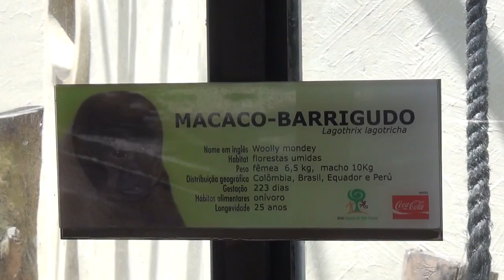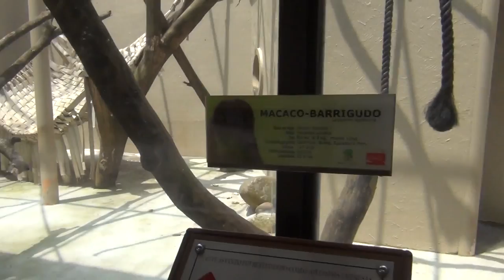Zoológico de SP - Macaco Barrigudo - 02Nov2011 - HD 1080p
Macaco Barrigudo